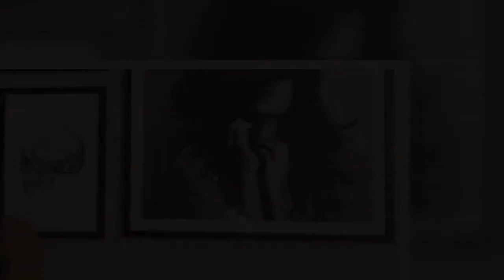Bachelor Why Ashley Iaconetti Had A Problem With Victoria While Filming